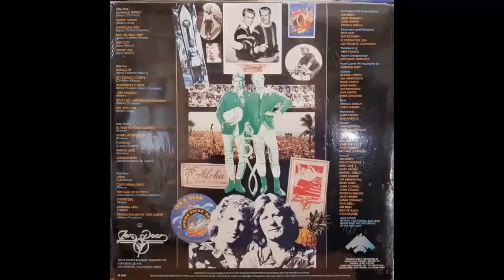Ride the Wild Surf '85 - Jan & Dean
In 1985 Silver Eagles released a double album called "Silver Summer". It commemorated Jan & Dean's 25th Anniversary. It featured 23 newly recorded tracks...most of which were previously released by either Jan & Dean or The Beach Boys, with a couple sprinkled into the mix.
The 4th track of side 1 is the title track from their "Ride the Wild Surf" LP from 1964

Album Performers (As per liner notes):
Jan Berry (Vocals)
Dean Torrence (Vocals)
Mike Love (vocals)
Gary Griffin (Vocals & Keyboard)
Randell Kirsch (Vocals, Guitar & Bass)
Chris Farmer (Vocals & Bass)
Jim Armstrong (Vocals & Guitar)
Mark Ward (Vocals & Guitar)
John Cowsill (Vocals, Drums & Percussion)
John Stamos (Vocals & Percussion)
Winston Simone (Vocals)
Jack Verner (Vocals & Percussion)
Susan Torrence (Vocals)
Don Zirilli (Vocals)
Jim Rush (Vocals)
Ron Altbach (Vocals & Keyboard)
Cain Devore (Vocals)
Valerie Stephenson (Vocals)
Eddie Carter (Guitar)
Jim Monahan (Guitar)
Peter Leinheiser (Guitar)
Michael Kowalski (Drums & Percussion)